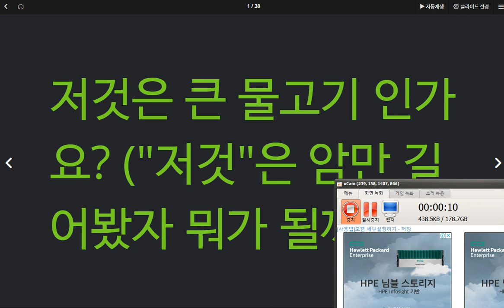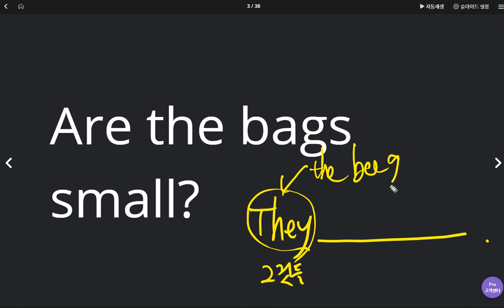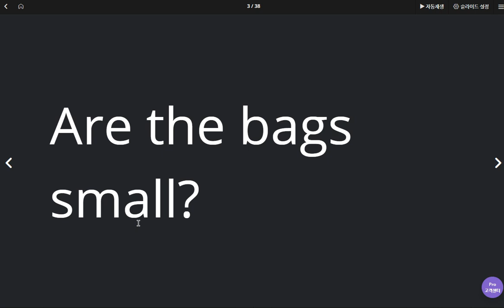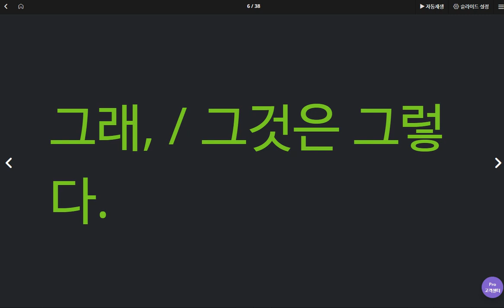백민준 2020 04 27